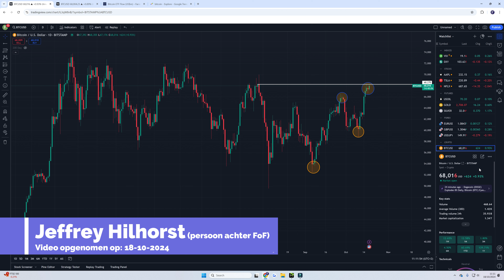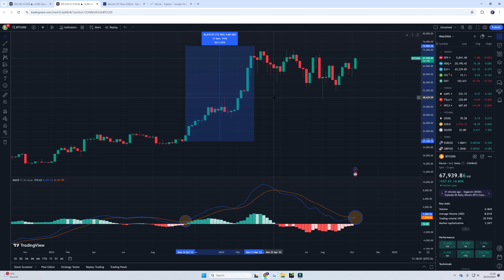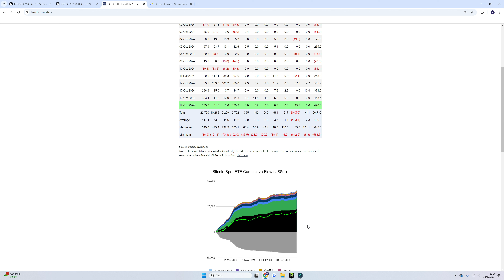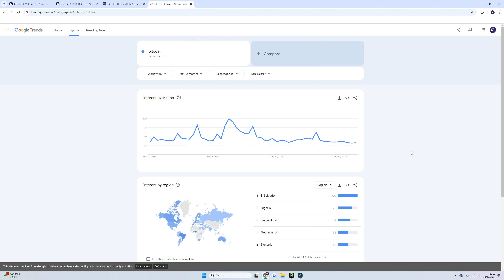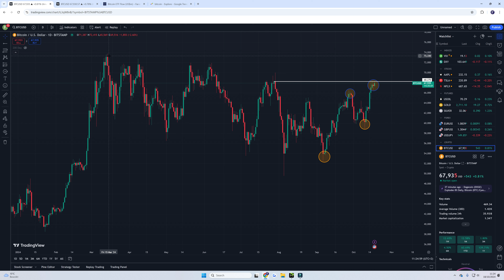ALL-TIME HIGH BINNEN HANDBEREIK VOOR BITCOIN || CRYPTO DEZE WEEK #190